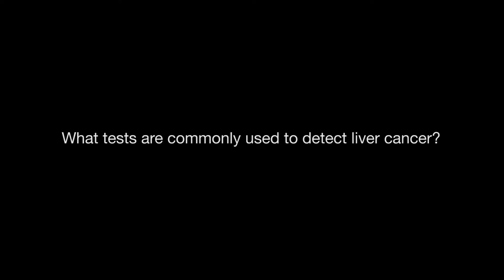What tests are commonly used to detect liver cancer?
The Chief of Liver Center, Associate Professor Dr. Virasak Wongpaitoon at Bumrungrad International Hospital (Thailand) says that several tests may be necessary to detect liver cancer.